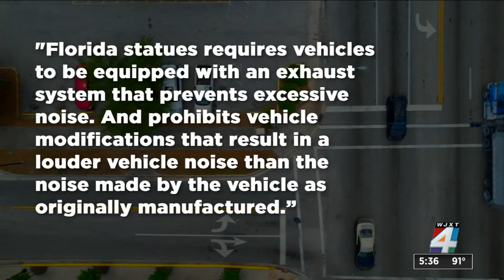Palatka police cracks down on loud music, car exhausts after complaints from residents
The Palatka Police Department said it will crack down on people who blast loud music while driving and those with loud car exhausts because of complaints from residents.